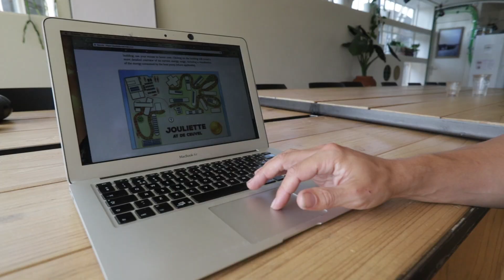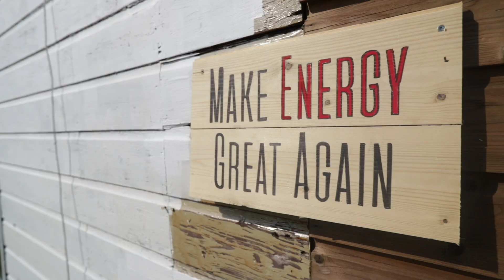WATT IF EP 05 - Netherlands (Buiksloterham)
WATT IF eco-neighbourhoods were tomorrow’s labs?
WATT IF an area of ​​Amsterdam that was to be completely destroyed had been invested by its inhabitants to turn it into a citizen lab? Chandar is experimenting with an energy distribution system managed by blockchain, a technology that allows peer-to-peer information exchanges.

What innovative energy solutions could you experiment in your neighbourhood?

WATT IF les éco-quartiers étaient les laboratoires de demain ?
WATT IF, un quartier d’Amsterdam qui devait être complètement détruit avait été investi par ses habitants pour en faire un laboratoire citoyen ? Chandar y expérimente notamment un système de distribution d’énergie géré par la blockchain, une technologie qui permet de s’échanger des informations en pair à pair ou de se payer une bière grâce à des panneaux solaires. .

Et vous, quelles solutions énergétiques innovantes pourriez-vous expérimenter dans votre quartier ?